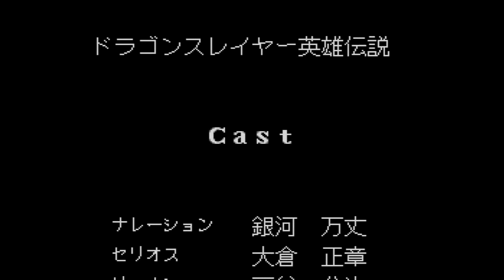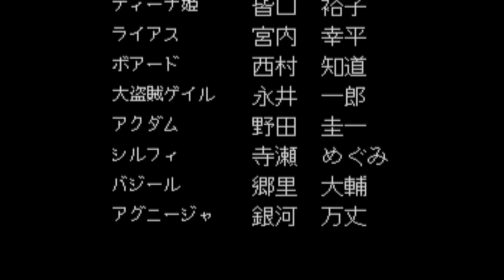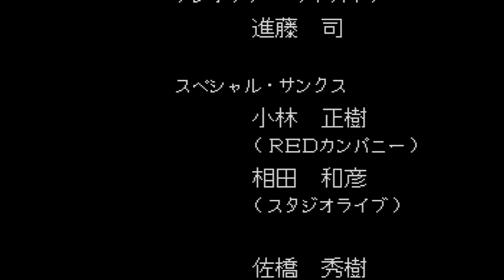【ドラゴンスレイヤー英雄伝説】ラスボス戦～エンディングまで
英雄伝説１のラスボス戦とエンディングシーンです。

補助魔法、弱体魔法はあまり使わないといった、力づくで戦うスタイルが好きなのですが、後半、多くのボスはHP吸収魔法や、回復魔法を使うようになって、会心の一撃を連発しないと勝てなくなってしまいました。ある意味最強魔法（？）のサイレスを使うことで、殴り合いに持ち込んで倒すという感じでした！